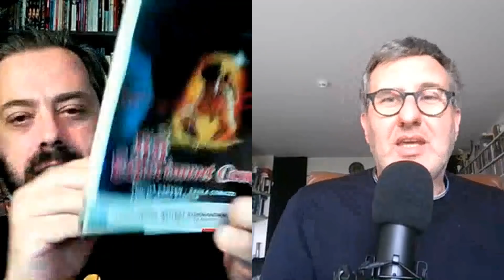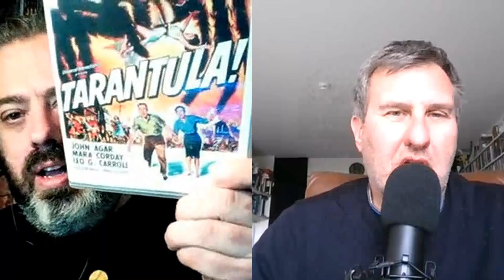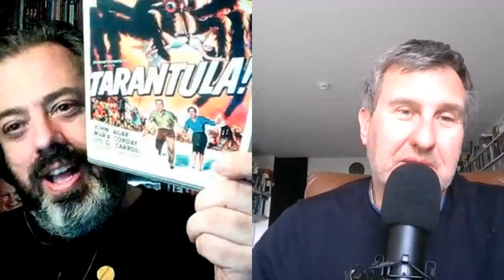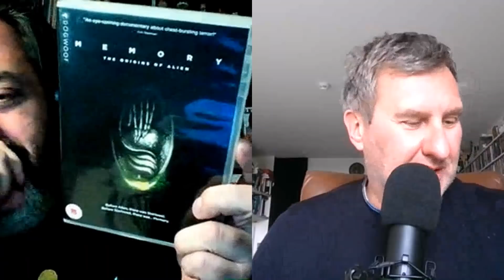FOKCAST 263: Jan Verheyen: Seks, Sadisme en Swastika's!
datum: maandag 19 oktober 2020
gast: Jan Verheyen
Naar aanleiding van zijn boek: Alle Remmen Los over pulp cinema uit de jaren 70 spreken we met Jan over Ilsa, She wolf of the SS, over de vele films met aanvallende beesten, over Mondo Cane en Faces of Death, over rampenfilms, over Dick Maas en heel veel meer heerlijke rommel uit de jaren 70 en daarna.